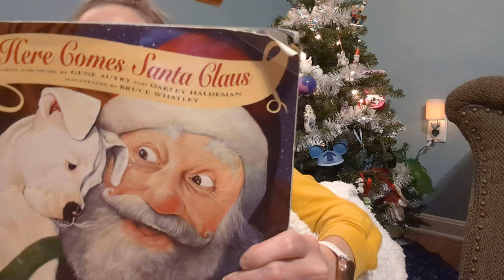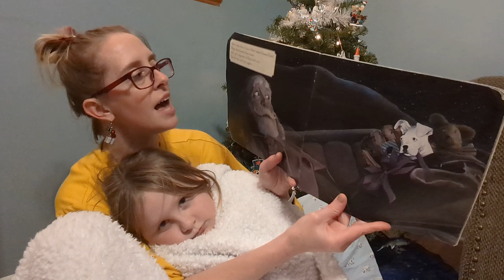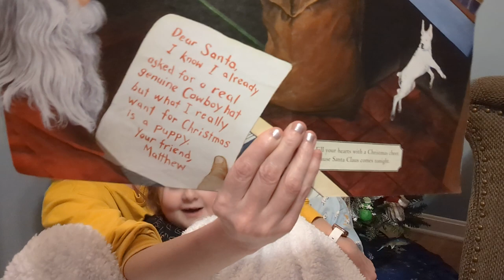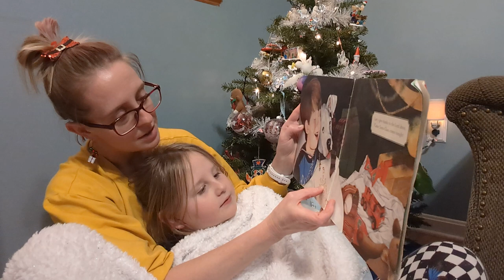Here Comes Santa Claus!